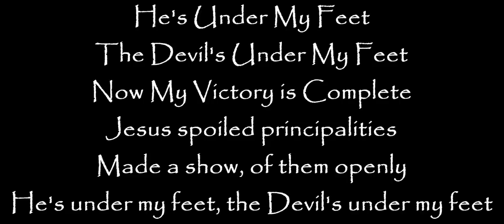He's Under My Feet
Myself singing the song, "He's Under My Feet." I can't find this song anywhere else, so if you have, please let me know!